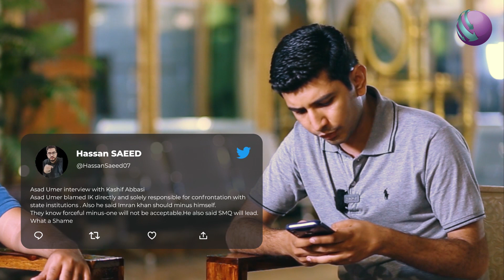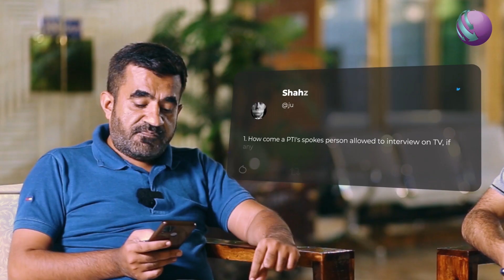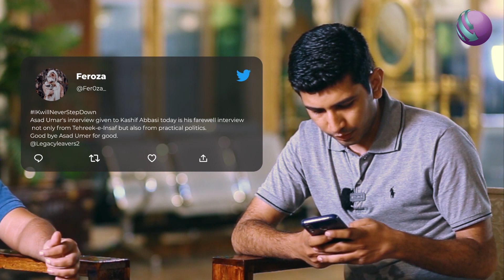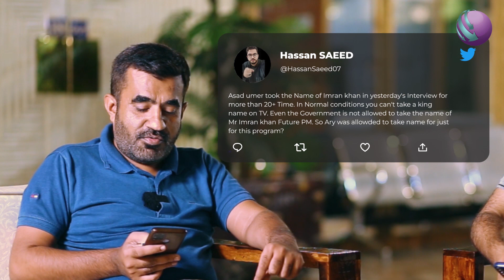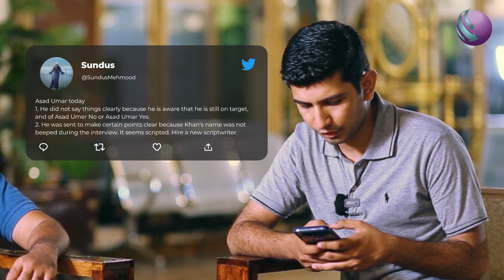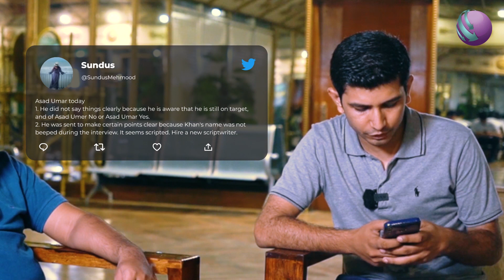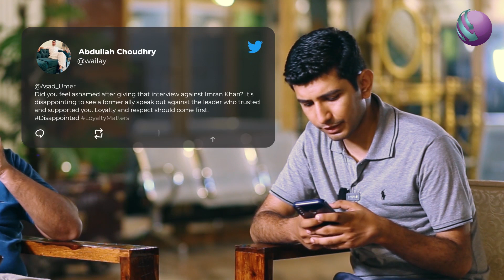Pakistan's Political Chessboard: PTI's Existential Crisis and Umar's Call for Change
In this episode of our IR Podcast, we delve into the complex political climate of Pakistan, exploring the recent comments made by former federal minister Asad Umar. Amid the turbulence and 'difficult times' that the country faces, Umar critically examines the 'strategy of confrontation' adopted by the PTI chairman and its potential implications on the party's survival. Join us as we dissect Umar's call for a new direction in party strategy and discuss the underestimation of risks that threaten the political landscape of Pakistan.